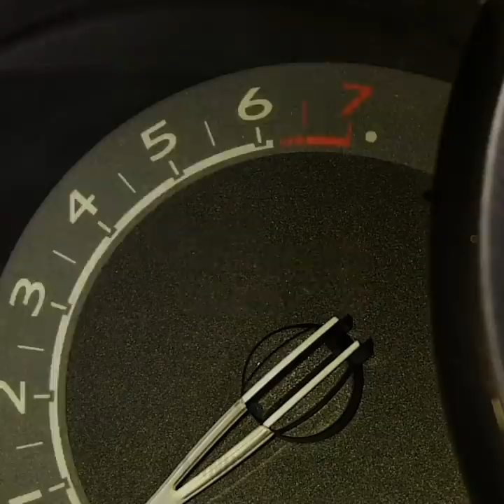20 HOLY GRAIL CAR HACKS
Timestamps

00:07 How to sleep in your car
00:30 Car tips and tricks for easy rides
04:00 What happens when a car meets paint